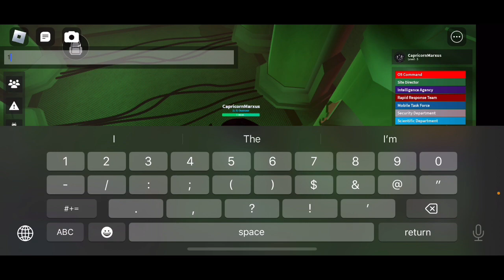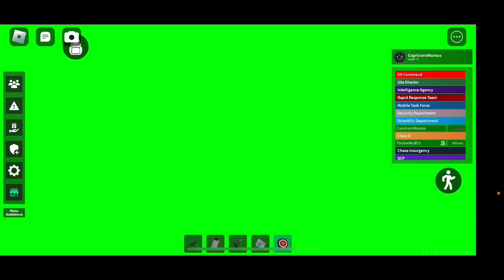A Scientist in Scp-093 [Roblox]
Why is he there
What happened to the others